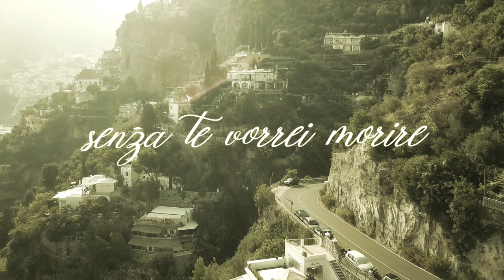L.B.ONE - Guarda Che Luna (Official Lyrics Video)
Discover "Guarda Che Luna" the new single by French Dj L.B.ONE
Follow L.B.ONE